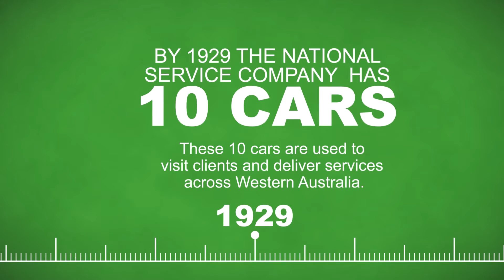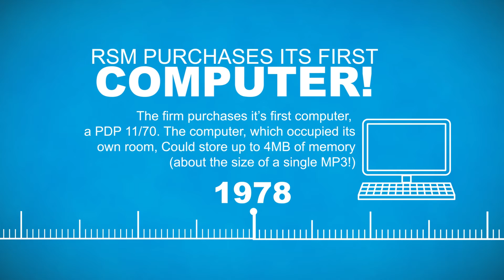RSM Timeline 2017 - Celebrating 95 years in Australia!